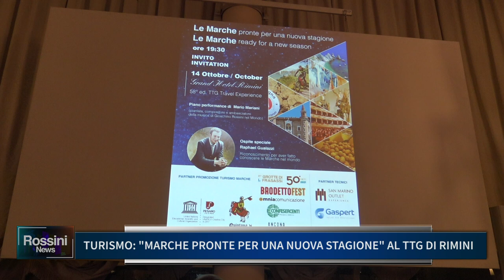TURISMO MARCHE PRONTE PER UNA NUOVA STAGIONE AL TTG DI RIMINI